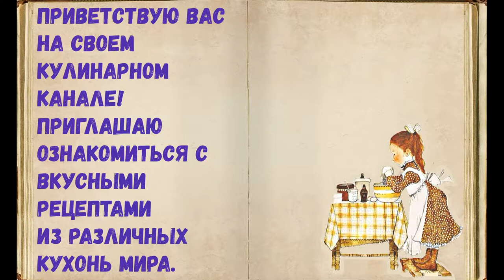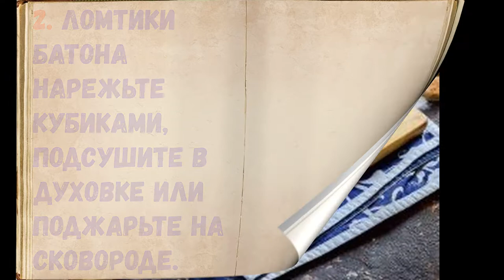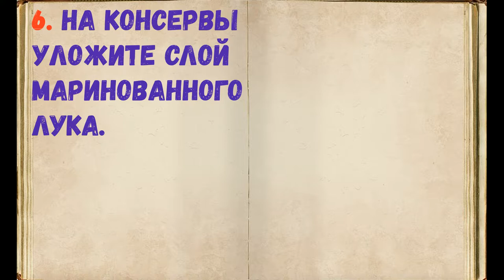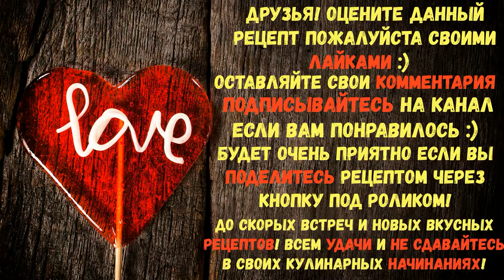Салат "Одуванчик" С Рыбными Консервами / Книга Рецептов / Bon Appetit